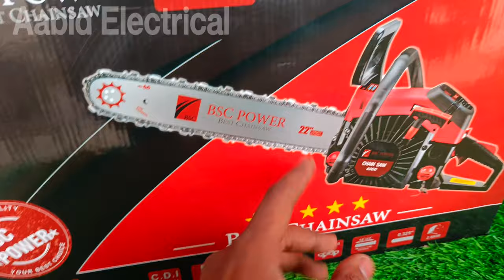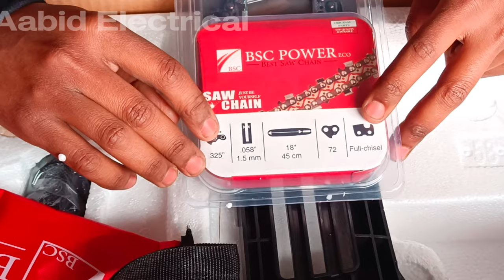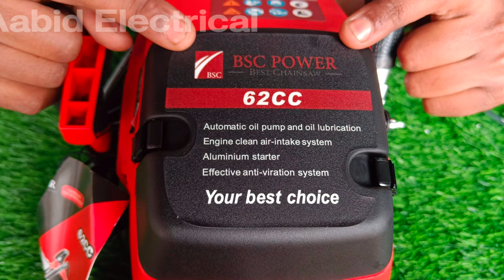bsc power chain saw 62 cc | best chainsaw machine in india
62 cc chainSaw
chainsaw unboxing
chainsaw machine fitting
chainsaw machine petrol
chainsaw machine accessories
62 cc Engine chainsaw machine fitting and review plus testing

chainsaw machine starting problem
chainsaw machine 22inch
bsc power chain saw 62 cc
bsc power machine
best chainsaw machine in india
stihl chainsaw won't start after running
how to repair chainsaw
gasoline chainsaw
petrol chainsaw
chainsaw repair
electric chainsaw
best electric chainsaw
cordless chainsaw
best battery chainsaw
battery powered chainsaw
best cordless chainsaw
best battery powered chainsaw
battery powered chainsaw review